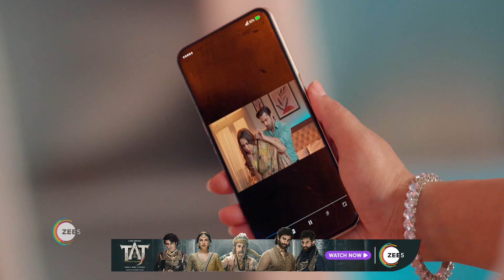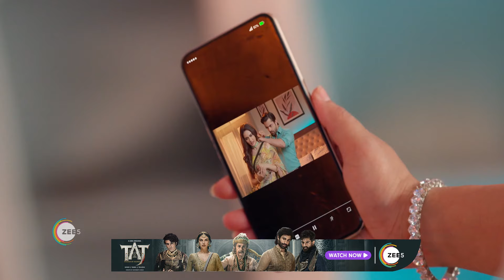Pyaar Ka Pehla Adhyaya Shiv Shakti | Ep - 235 | Feb 27, 2024 | Best Scene 2 | Zee TV